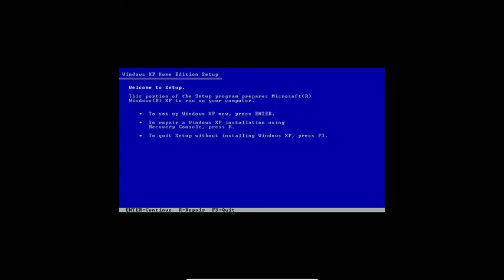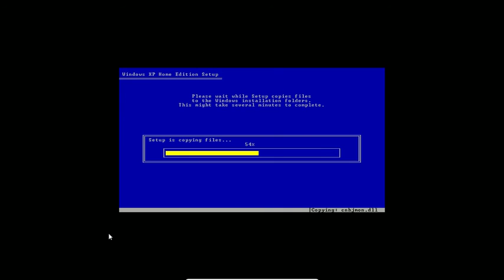VICTIM - XP setup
In this video we setup the VM for windows XP SP3